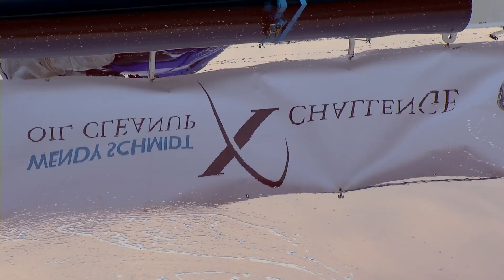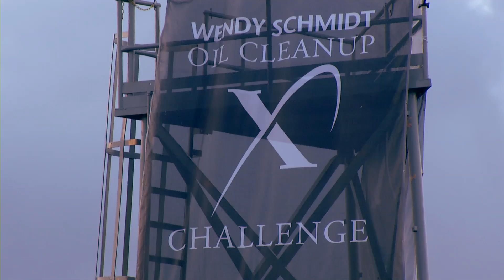Team Oilwhale--Wendy Schmidt Oil Cleanup X CHALLENGE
Find out more about the Oilwhale Team.

GET INVOLVED!

About the Wendy Schmidt Oil Cleanup X CHALLENGE

It is a $1.4 Million competition designed to inspire a new generation of innovative solutions that will speed the pace of cleaning up seawater surface oil resulting from spillage from ocean platforms, tankers, and other sources.

VIDEO CREDITS

Cinematographer: Jason Koontz
Cinematographer: Alex Williams
Editors:  Larry Herbst, Dave Kebo, Michael Freund, Greg Anderson, Ray Greene

Opening Montage Footage: Courtesy of CSPAN & WhiteHouse.gov